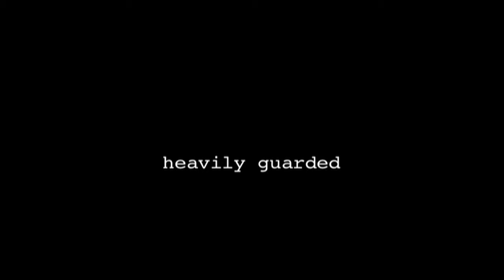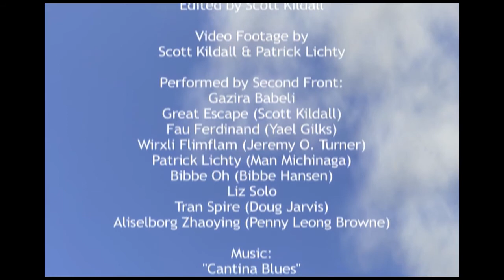grand theft avatar by Second Front, Directed by Scott Kildall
Second Front hijacks a panel at the San Francisco Art Institute, taking assumed identities and looting Second Front of all its Linden Dollars!